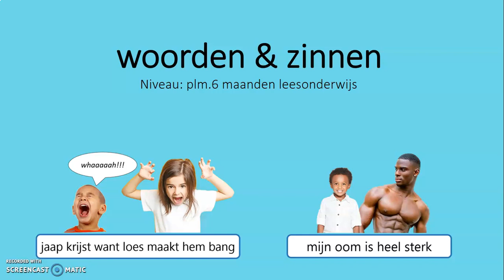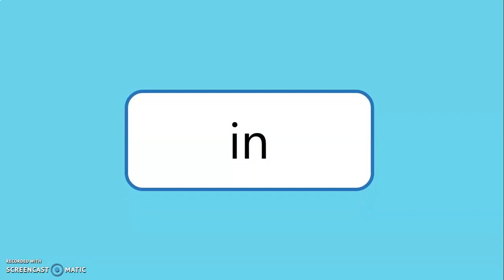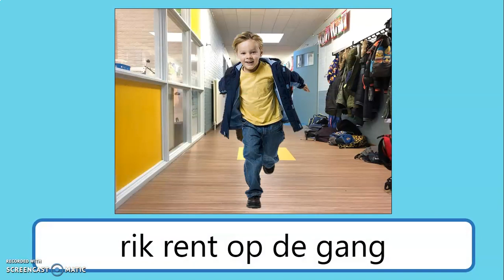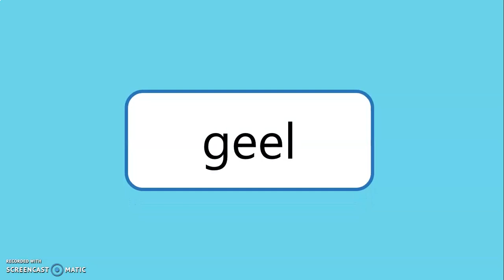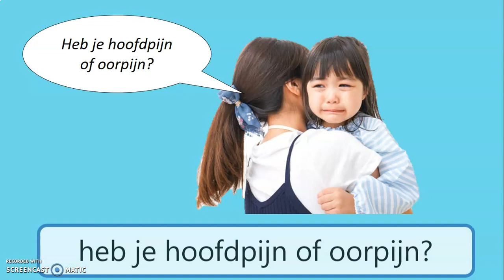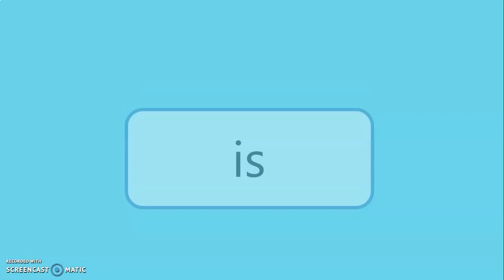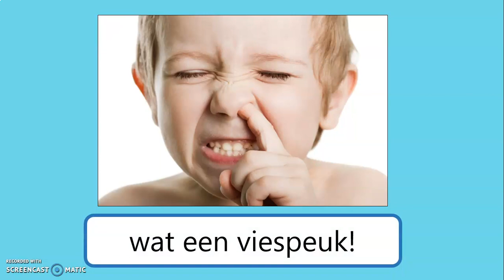Lijn 3 - thema 6 - woorden en zinnen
Lees de woorden eerst apart en daarna als zin,
Veel plezier!